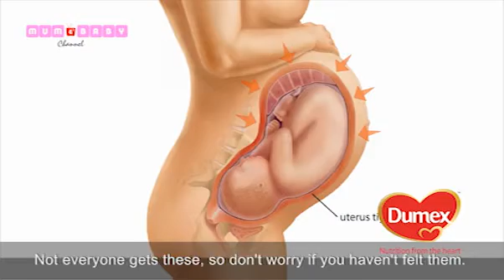Whats up with your body and emotions in your third trimester